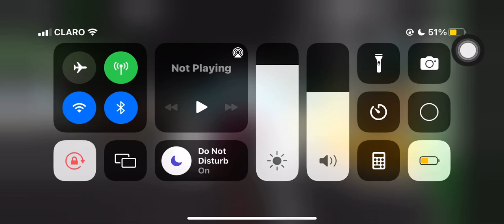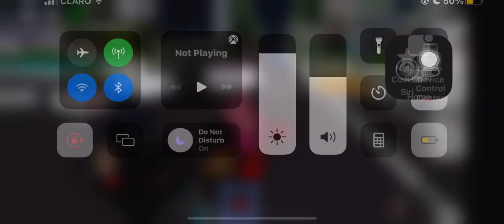Lawn Mower Train xD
I was just chillin’, in my house, and decided to play some Brookhaven of Roblox. I joined a server and I saw some people trying to get me on their lawn mowers. It was hilarious 😂

After some time, I joined them. I was laughing SO DARN HARD. It was hilarious, I tell you, HILARIOUS 🤣